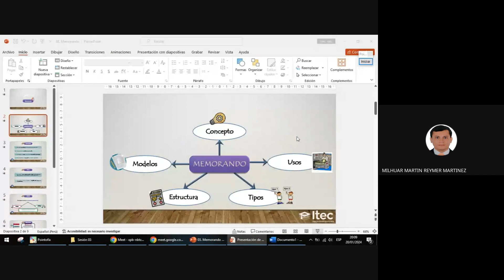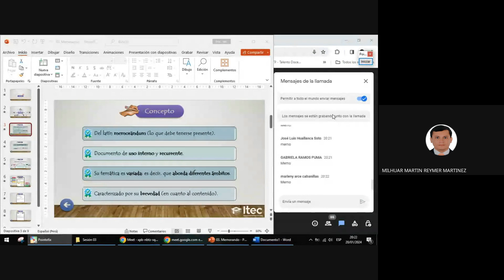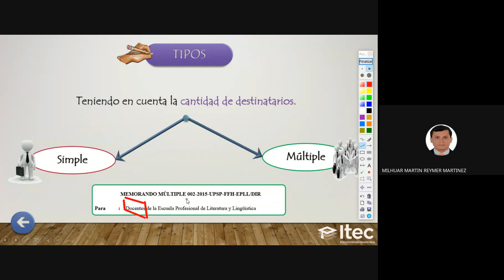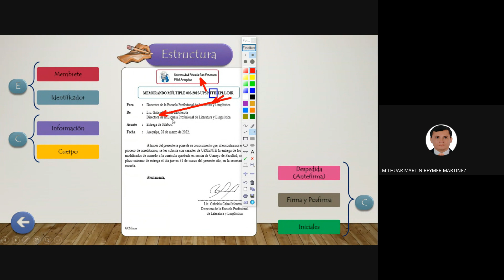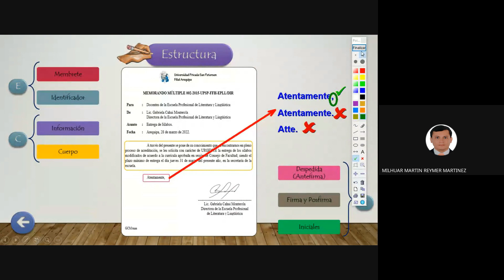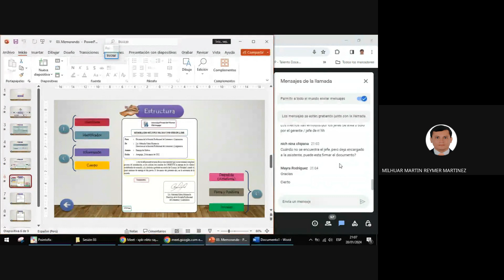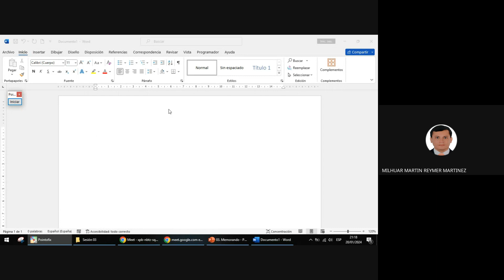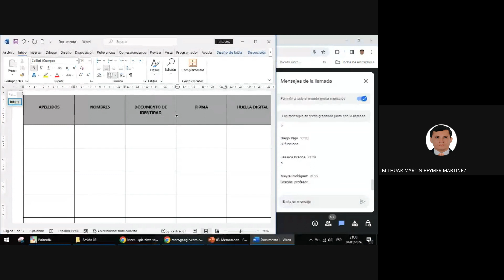CLASE 03 REDACCIÓN DE DOCUMENTOS ADMINISTRATIVOS 2024